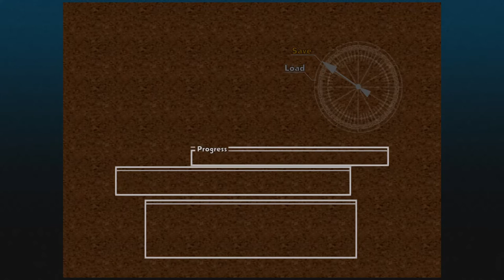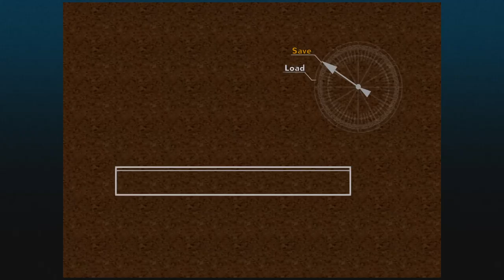Chrono Cross Let's Play 19 - Time Crash, Then Back to Another World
We fight our dad's best friend, who rather enjoyed being frozen in time for 14 years.
Then, we head back to another world, where Porre has taken over Termina and Viper Manor! Luckily, Karsh and Zoah are here to help?
And Norris doesn't handle things well when he meets himself. Not at all.